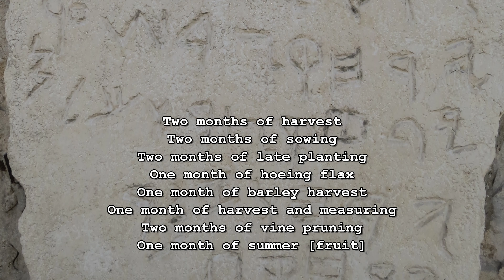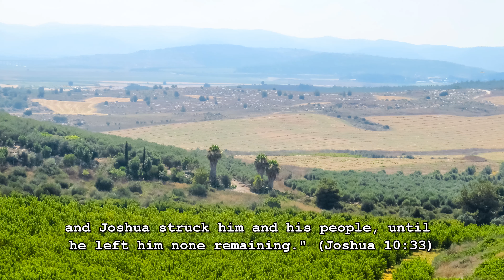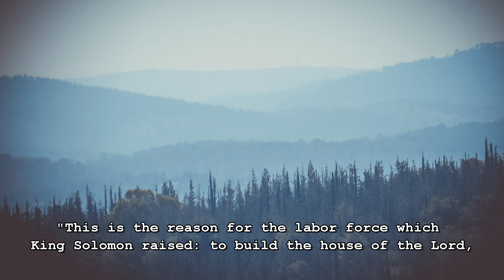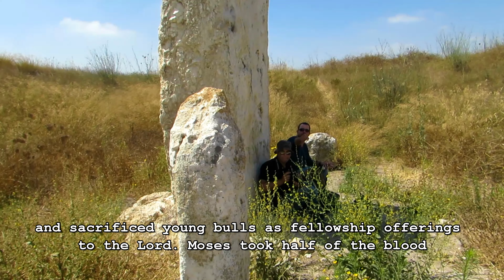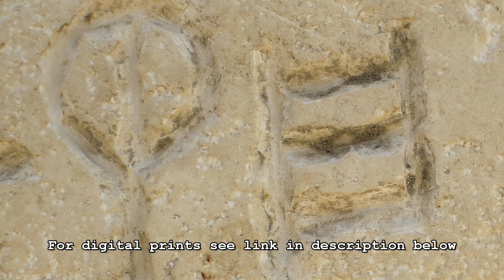Tel Gezer, Biblical Site in Israel, Canaanite Archaeology, King Solomon, Paleo-Hebrew Calendar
For printable wall art

Situated in the Judean foothills of Israel, Tel Gezer was an important city during the Canaanite and Israelite periods. The site was located on the crossroads of the Via Maris and the road to Jerusalem. The Via Maris was the ancient coastal trade route linking Egypt and Syria, Anatolia and Mesopotamia. It became an important fortified Canaanite city-state in the first half of the 2nd millennium BCE, mentioned in the Amarna letters swearing allegiance to Egypt's pharaoh and in the Bible in association with Joshua and King Solomon.

The Gezer calendar, a small limestone tablet with an early Canaanite inscription was discovered at the site in 1908 by Irish archaeologist R. A. Stewart Macalister, it is commonly dated to the 10th century BCE. This agricultural calendar is believed to be the oldest Hebrew inscription and was written in the Paleo-Hebrew/Phoenician alphabet. The original calendar is displayed at the Istanbul Archaeology Museums.

The fortifications at the site are some of the most impressive defenses of the Canaanite period. A rock-hewn water system was dug 40 m bellow the surface and could have been used during times of peace and war by the population of the city.

The Canaanite city at Gezer was destroyed during a violent campaign. Evidence for fire was discovered at all excavated areas of the mound and is associated with the military campaign of Pharaoh Shoshneq I in 925 BCE, who is held to be recorded as Pharaoh Shishak in the Bible. Reconstruction at the site is associated with the biblical descriptions of the works of King Solomon.

Gezer has a monolithic temple with ten standing stones which could have represented an alliance made between Gezer and nine neighboring cities, a large basin could have been used in blood libation in a ceremony forging such an alliance. Such a ritual and an alliance is described in the Bible as Moses brought down the Ten Commandments to the Israelites on Mount Sinai:

"And Moses wrote all the words of the Lord. And he rose early in the morning, and built an altar at the foot of the mountain, and twelve pillars according to the twelve tribes of Israel. Then he sent young men of the children of Israel, who offered burnt offerings and sacrificed peace offerings of oxen to the Lord. And Moses took half the blood and put it in basins, and half the blood he sprinkled on the altar."